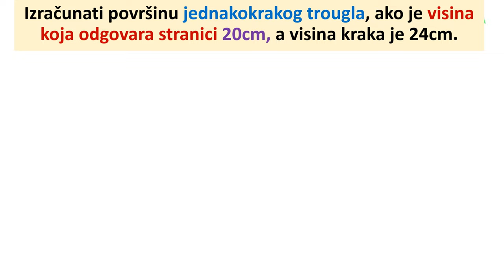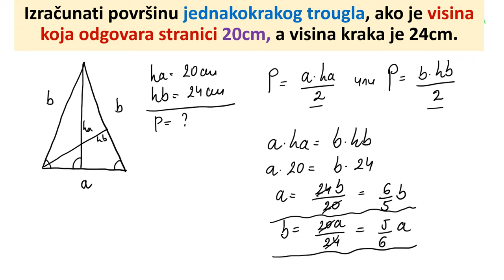Površina jednakokrakog trougla zadatak